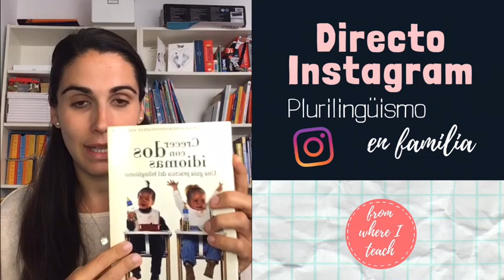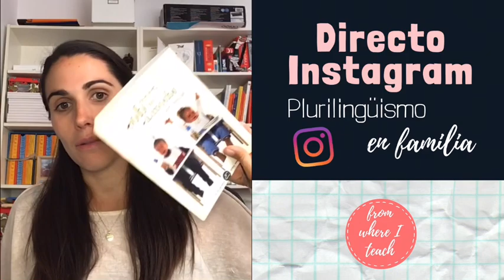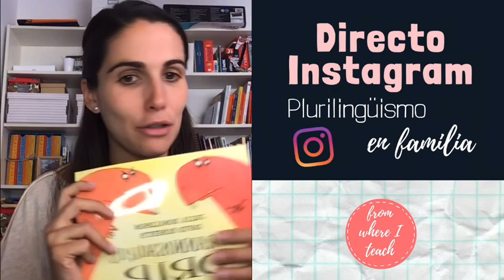📱 DIRECTO - 15 ideas para iniciarse en el plurilingüismo en familia 🤗- Inglés/bilingüismo en casa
Hello teachers!

Hoy os dejo la grabación del directo que compartimos en la X edición del Festival claustrodeigsequedaencasa!

En él os explico nuestra experiencia criando en tres lenguas sin ser hablantes nativos del inglés, y os doy 15 ideas para llevar a cabo en casa si queréis introducir una lengua extranjera.

🌟Crear un English Time
🌟Música all day everynday
🌟Leer, sobretodo libros con rima!
🌟Podcasts para niños
🌟Nursery rhymes
🌟Finger rhymes
🌟Dibujar
🌟Yoga
🌟Go Noodle
🌟Ver todo en versión original
🌟Cocinar
🌟Integrar frases in English a lo largo del día
🌟Buscar una tribu presencial o digital
🌟Hablarles de la importancia de aprender otro idioma
🌟Ayuda externa: viajes, extraescolares, au pairs, intercambios...

- The Snail and the Whale
- Tyrannosaurus Drip
- Room on the Broom
- The Smartest Giant in Town
- The Gruffalo's Child
- Green Eggs and Ham
- The Cat in The Hat
- One Fish, Two Fish, Red Fish, Blue Fish
- Usborne Book of nursery rhymes

Además de la explicación en el vídeo, tenéis un post completo en el blog donde os doy todos los detalles por escrito.